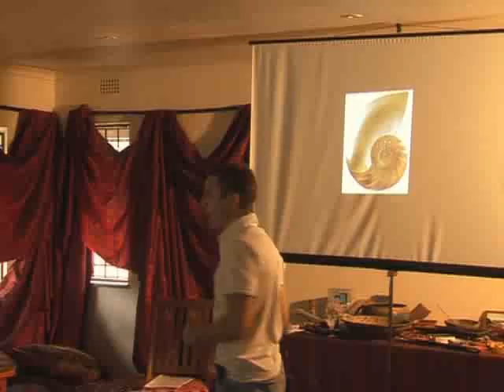Scott Cundill - The Majestic Way - Part 1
An incredible new look at business using nature's
principles. It makes CRM and bulk e-mail obsolete